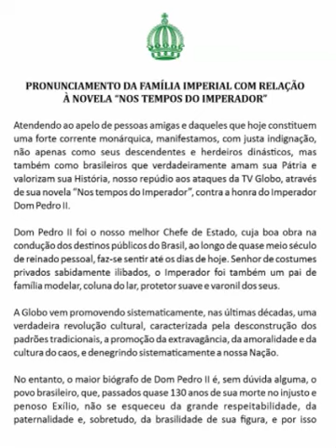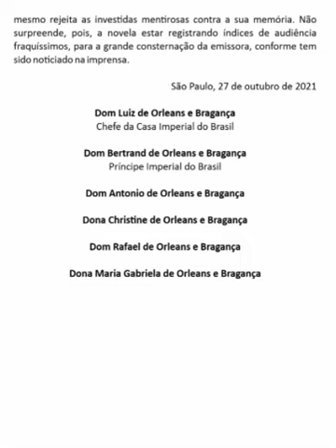Pronunciamento da Família Imperial com relação à novela " NOS TEMPOS DO IMPERADOR "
kwai: monarquialivre
Canal monarquia livre, Monarquia Livre, Monarquia, noticias Dom bertrand, princesa isabel, marido da princesa isabel, conde d"eu